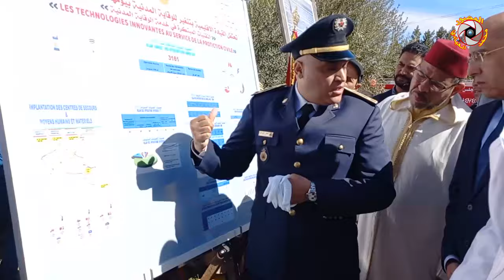تنغير : هكذا تم تخليد اليوم العالمي للوقاية المدنية